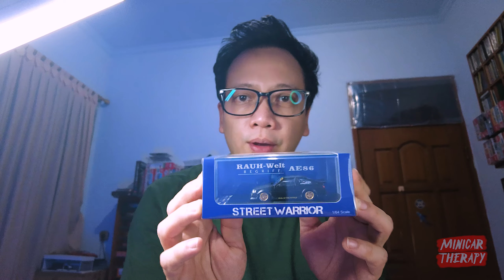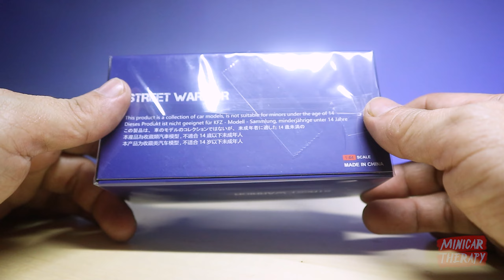AWAL MULA RWB, DIECAST STREET WARRIOR TOYOTA AE86 RWB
FB Fanpage Minicar Therapy
atau

Support Minicar Therapy disini :
🎁💰 Support Via Gopay/Ovo/Link Aja/Dana :